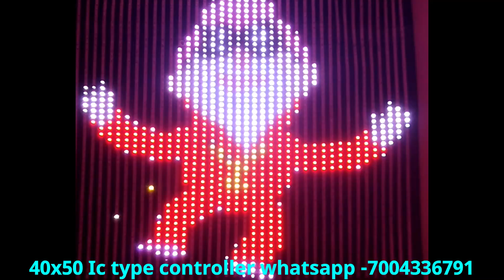40x50 ic type indian controller preprogrammed